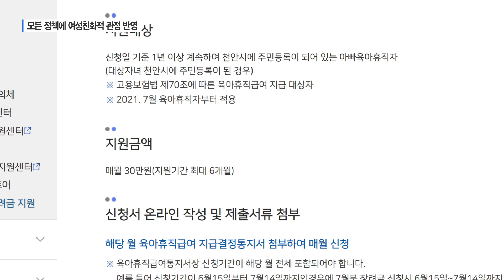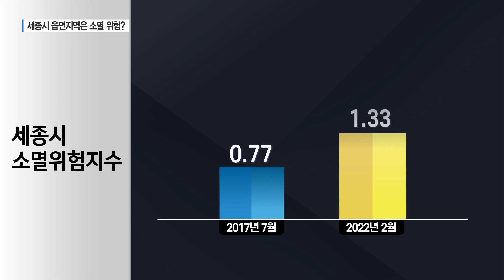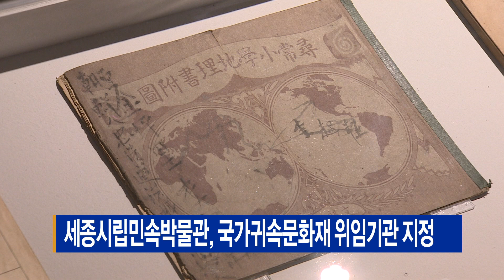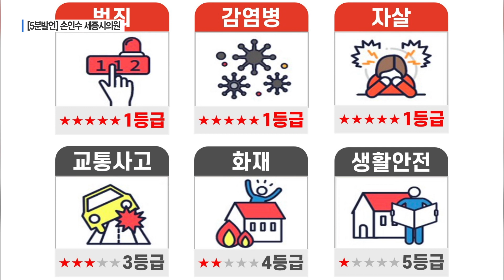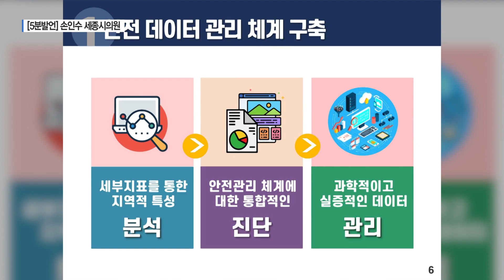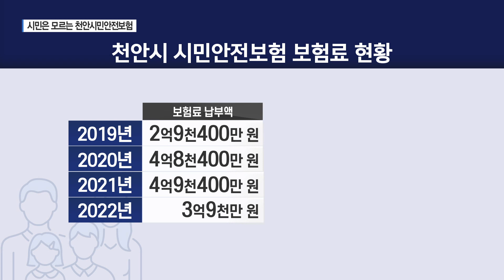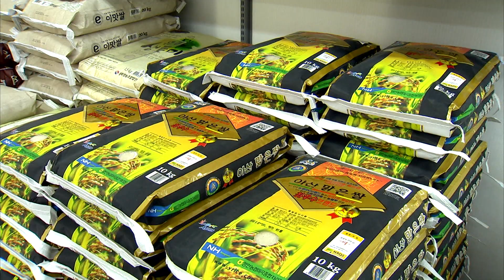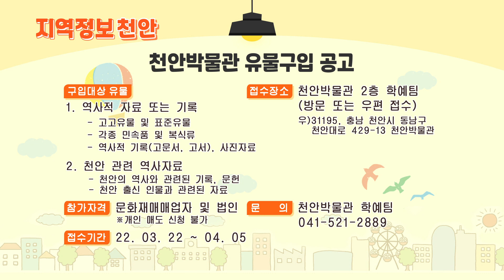2022년 03월 31일(목) - 천안시, 여성친화사업 '1부서 1과제' 추진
- 천안시, 여성친화사업 '1부서 1과제' 추진
- 세종시 인구는 매년 느는데, 으변지역은 소멸 위험?
- 아산 냉장고 제조 공장서 큰불...7시간 만에 진화
- 천안 제 5산단 확장 착공...내년 준공 목표
- 세종소방본부 심정지 자발순환 회복률 16.7%로 1위